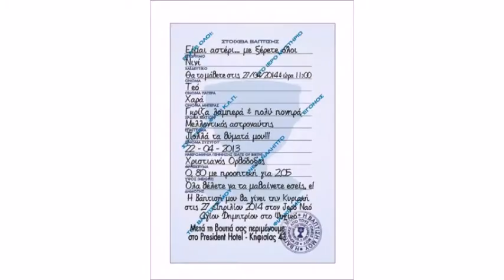ΔΗΜΗΤΡΙΟΣ-ΑΠΟΛΛΩΝΑΣ στιγμές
Αυτά που θα 'λεγα σε σένα